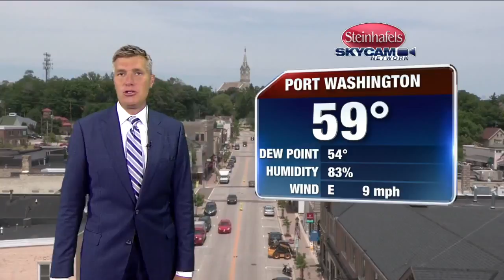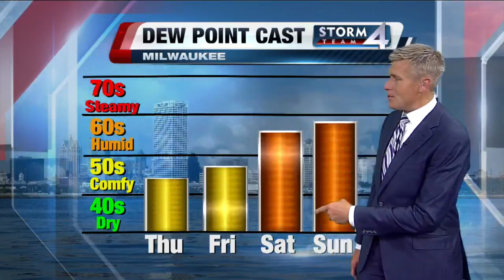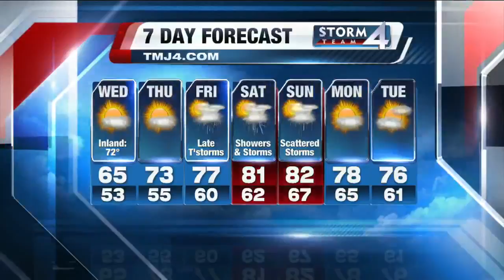Brian Gotter's Afternoon Storm Team 4Cast